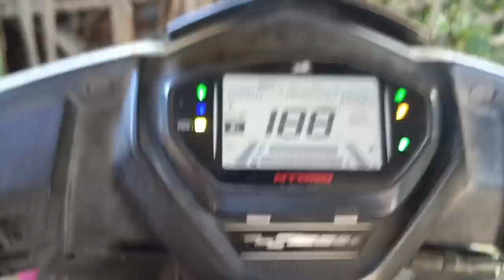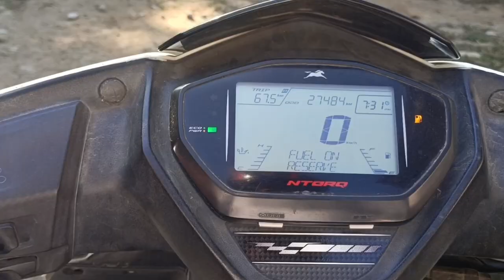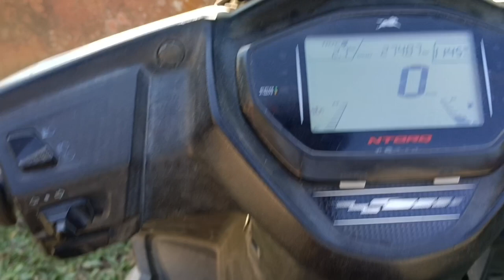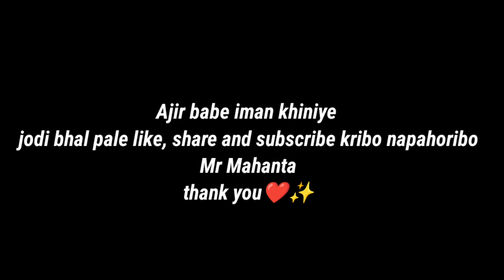My first vlog❤️ alp man motovlog bonabo sestha krilu 🤗🥀